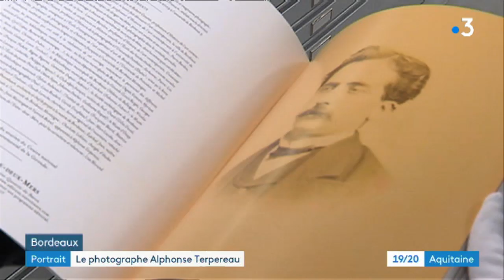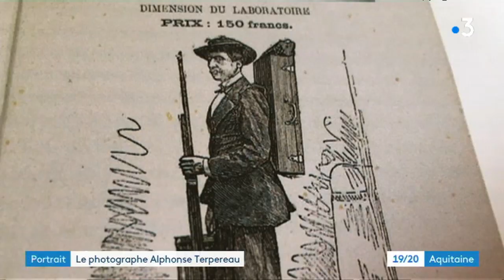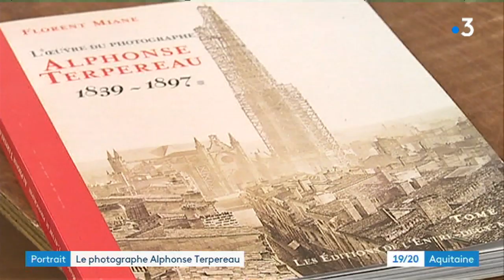Patrimoine Alphonse Terpereau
Alphonse Terpereau est considéré comme le photographe bordelais le plus important du XIXème siècle.
Originaire de Paris, il travaille à Arcachon avant d'ouvrir un atelier à Bordeaux. Son regard accompagne celui des ingénieurs dans une ville en pleine transformation. Pionnier de la photographie d'architecture, il s'intéresse aussi au petit patrimoine voué à disparaître sous ses yeux.
Alors que ses plaques photographiques ont disparu, un historien de l'art, Florent Miane, est parti sur ses traces. Il a écrit un ouvrage en deux volumes publiés aux Editions de l'Entre-deux-Mers.